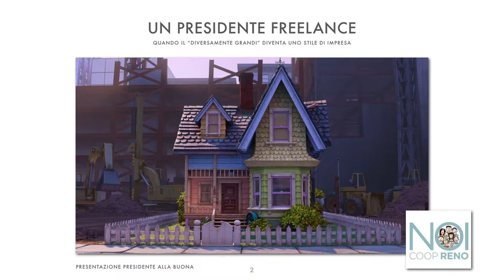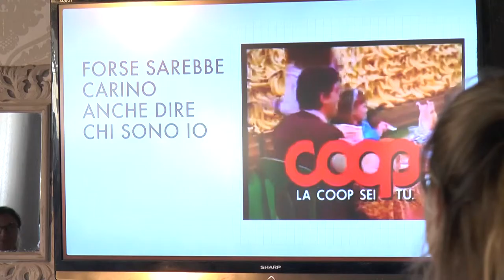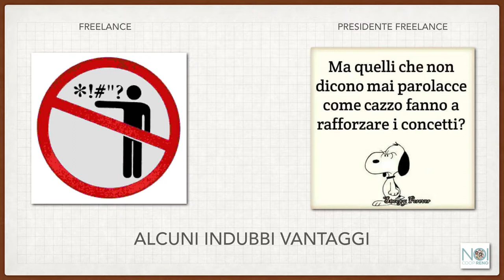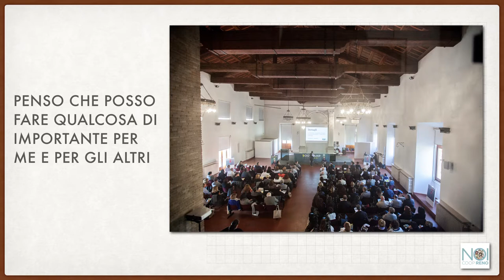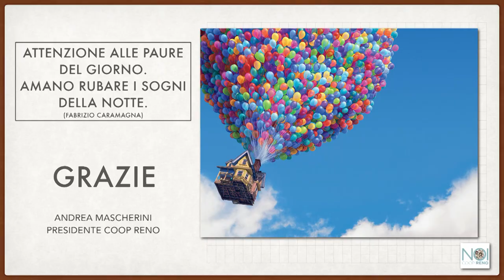Andrea Mascherini - Un presidente freelance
Come affrontare con spirito da freelance il ruolo e le sfide di presidente di una cooperativa antica (Coop Reno) alle prese con le sfide di oggi. Con Andrea Mascherini